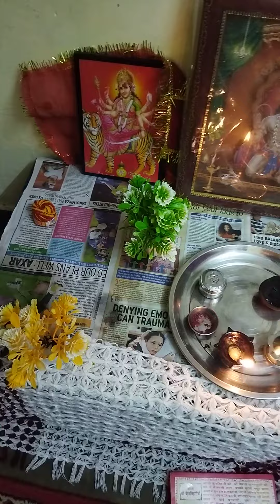Krishna aarti||कृष्ण आरती ||Riya and vishu performing krishna aarti|| blessings🙏🙏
give your blessing God